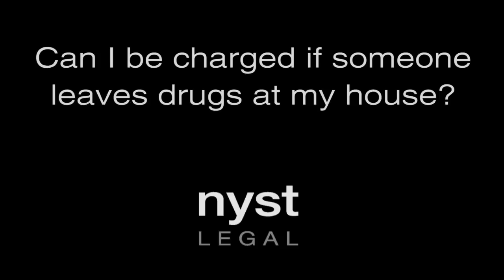Can I be charged if someone leaves drugs at my house?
Someone left drugs in my house. What do I do now?
Chris Nyst, Gold Coast Lawyer, Novelist and Film Maker explains.